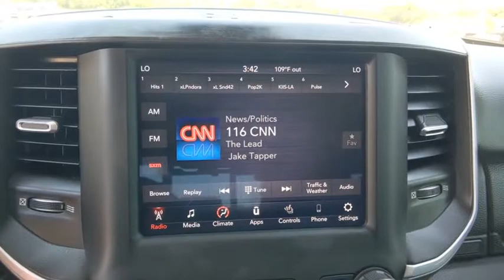2019 Ram 1500 Weatherford, Fort Worth, Granbury, TX HP0827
Black Forest Green Pearlcoat Used 2019 Ram 1500 available in Weatherford, Texas at Honda of Weatherford. Servicing the Fort Worth, Granbury, TX area.
2019 Ram 1500 Big Horn/Lone Star - Stock#: HP0827 - VIN#: 1C6RREFT3KN616199

Recent Arrival! Clean CARFAX.Black Forest Green Pearlcoat 2019 Ram 1500 Big Horn/Lone Star RWD 8-Speed Automatic HEMI 5.7L V8 Multi Displacement VVTCome by and visit Honda of Weatherford located at 851 W Interstate 20 in Weatherford, TX. We are the first Honda dealership in the Weatherford community! Just take Exit 406 off of I-20 and we are right off of the access road. Come see HOW we do business, we look forward to meeting you!